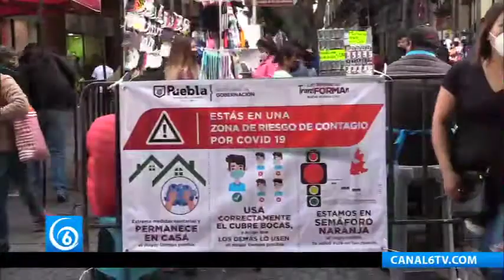Salimos a vender a las calles por necesidad Ambulante de Puebla